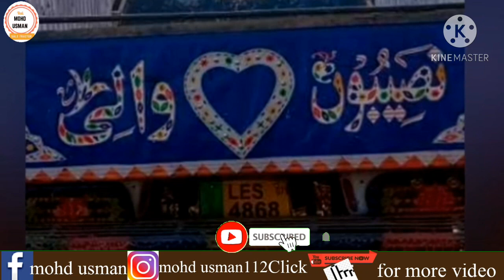Shehzore Hyundai for sale/ modal 2007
Shehzore Hyundai for sale modal 2007 sale in Pakistan